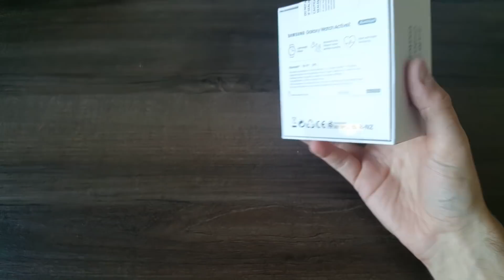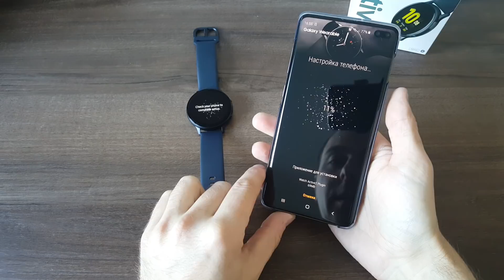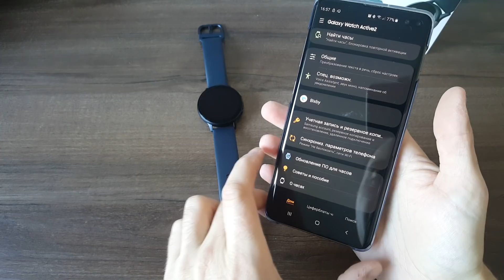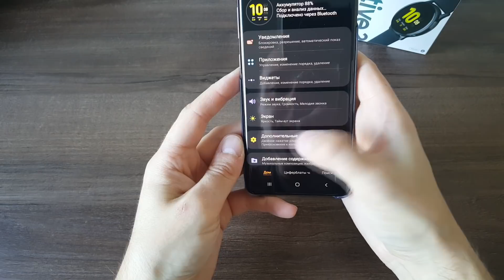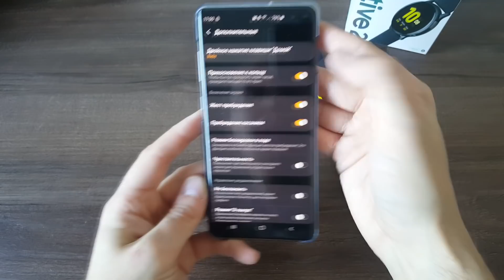Samsung Galaxy Watch Active 2 распаковка и первый взгляд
Давайте посмотрим, что в коробке с Watch Active 2, проведем первую настройку и посмотрим что к чему.